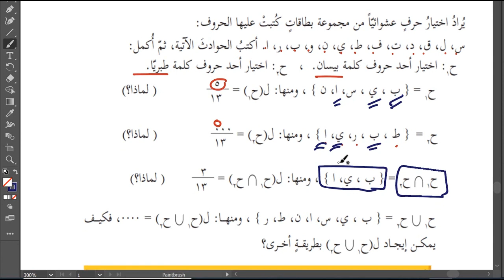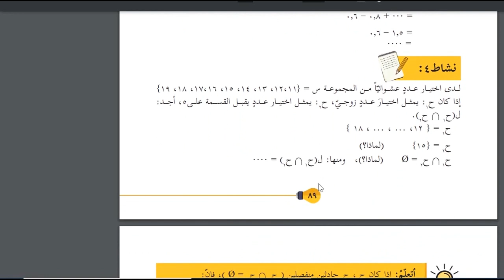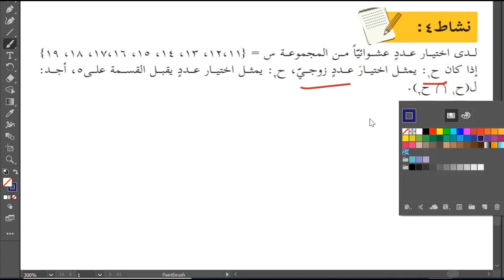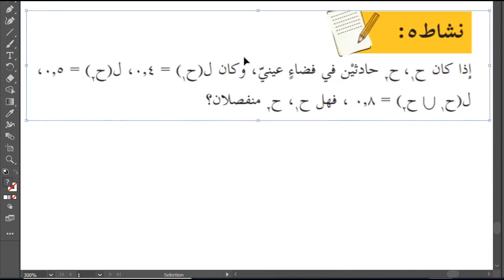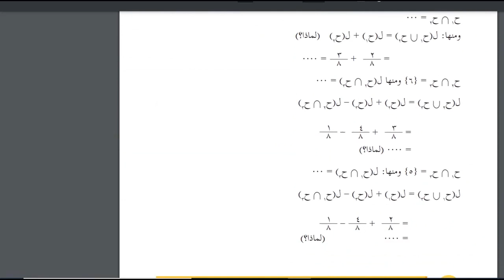حل اسئلة و شرح قوانين الاحتمالات كتاب الرياضيات الصف الثامن الفصل الثاني المنهاج الفلسطيني